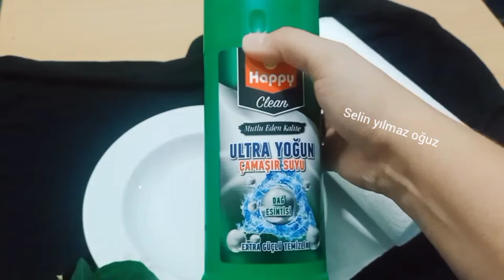💯😱👌ÇAMAŞIR SUYUYLA T-SHİRT YAPRAK BASKI YAPTIM ÇOK ŞIK OLDU#tipsandtricks#diy#lifehacks